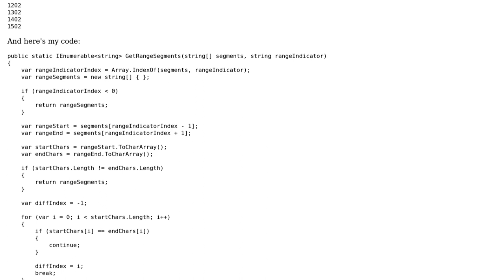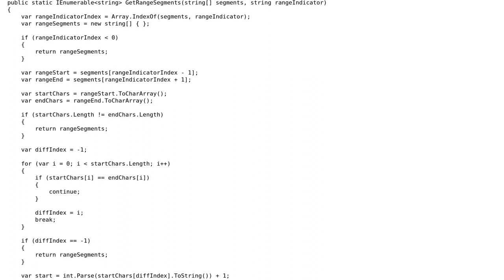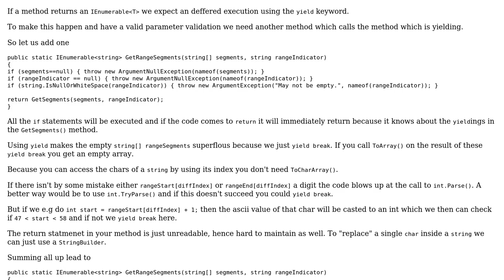Code Review: Creating range of numeric values based on array of strings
With thanks & praise to God, and with thanks to the many people who have made this project possible! You are responsible for your own actions.